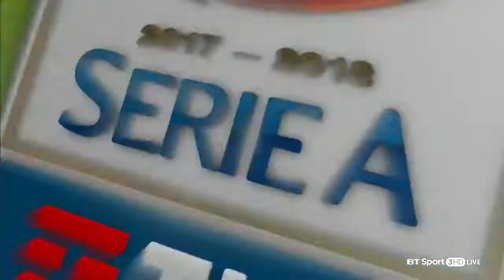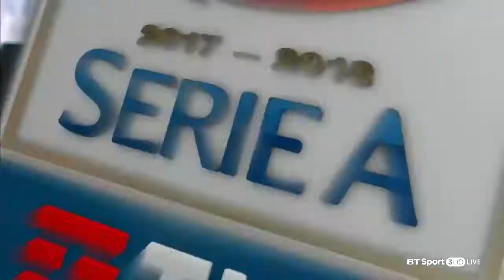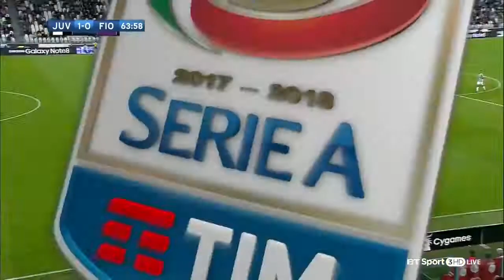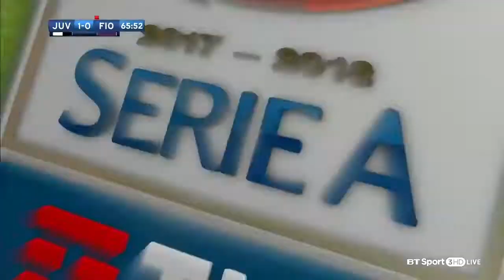JUVENTUS vs FIORENTINA 1-0 - Football Match Goals & Highlights HD - Serie A - 20 September 2017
Mario Mandzukic's superb diving header earned a 1-0 win for Serie A champions Juventus against Fiorentina.
Juventus made it five wins from their opening five Serie A fixtures as Mario Mandzukic's second-half header sealed a 1-0 victory over 10-man Fiorentina.
After a slow start at the Allianz Stadium, Juve had to wait until the 52nd minute to find a way through Fiorentina's stubborn backline.
The outstanding Juan Cuadrado was the architect with a brilliant delivery from the right, and Mandzukic made no mistake in nodding home his second goal of the campaign.
Paulo Dybala looked set to be provided with an ideal opportunity to continue his incredible goalscoring form when Blaise Matuidi was brought down by Milan Badelj on the cusp of Fiorentina's area, but although the referee initially awarded a penalty, he reversed his decision after utilising the VAR system.
Badelj nevertheless picked up a second booking for his troubles as Fiorentina were reduced to 10 men, with Mandzukic twice going close shortly after.
Ultimately though, the official's decision and Mandzukic's misses mattered little, as Juve held firm to maintain their winning streak and join Napoli at the top of Serie A.
3 - Mario Mandzukic has scored three goals against Fiorentina, his best victim in Serie A. Enemy. JuventusFiorentina — OptaPaolo (@OptaPaolo) September 20, 2017
Looking to build on his scintillating form, Dybala was the first to engineer an effort on goal as he curled an excellent free-kick wide nine minutes into a largely uneventful first half.
Juve wanted a penalty soon after, with Gonzalo Higuain having gone down under pressure from German Pezzella, but the referee dismissed the hosts' appeals.
Fiorentina almost caught Juve cold with a rare venture forward - Andrea Barzagli picking up a booking for a foul on Giovanni Simeone - but Jordan Veretout could not keep his effort down.
Despite dominating, Juve could not find another opening until the stroke of half time, when Higuain turned sharply to unleash a powerful strike that looped just over.
But Juve did finally craft their opener seven minutes after the restart.
Cuadrado found space on the wing, proceeding to whip in a sublime cross that Mandzukic met with a well-timed diving header into the bottom-left corner.
Juve should have extended their lead moments later - Cuadrado again the provider with a fantastic low cross - but neither Higuain nor Mandzukic were alert enough to make contact.
Badelj's careless lunge on Matuidi just after the hour saw the midfielder receive his marching orders, only for the referee to award a free-kick rather than a spot-kick after assessing the video replay.
Mandzukic could have then put the game beyond all doubt with two close-range efforts that forced Marco Sportiello into action.
And Juve were almost made to pay for the Croatian's poor finishing late on, with Fiorentina substitute Gil Dias causing havoc, but Wojciech Szczesny's clean sheet stayed intact as Juve claimed the points.

Key Opta stats:
- Juventus have won their first five Serie A games for the third time since 1994-95, the previous seasons were 2005-06 and 2014-15.
- Juventus have won 37 of their last 38 home league games (D1).
- Mario Mandzukic has scored three goals against Fiorentina, his best opponents in Serie A.
- For the first time in this Serie A season, Juventus have not faced a shot on target in the first half.
- The last time Juventus ended a first half without conceding any shots on target in Serie A was in October 2016.
- Juan Cuadrado has played his 200th Serie A game.
- Blaise Matuidi achieved 100 per cent passing accuracy (56 for 56